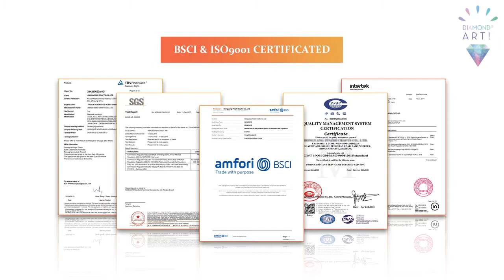Hot Selling DIY 5D Diamond Art Painting Products in 2021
29 strategies to Hot Selling DIY 5D Diamond Art Painting Products in 2021

Hey guys! Today I’m going to show you about 29 strategies to Hot Selling DIY 5D Diamond Art Painting Products in 2021.

Jinhua Sino Crafts Co., Ltd, more than 20 years experience with hobby crafts, a professional manufacturer of diamond art painting kits, paint by numbers, cross stitch kit and string art kits etc. DIY products.
Our factory is located in Jinhua, close to Ningbo sea port. More than 10,000 square meters workshop, more than 100 professional workers, 10 fully inkjet printing machines, 15 fully automatic packing machines, output more than 10,000sets products everyday. Has passed BSCI and ISO9001 certifications.
We always use high quality and eco-friendly material, can passed EN71, CE and ASTM etc. Test based on customers’ special request. We have in-house designing team and experienced oversea designers, can assist your project perfectly.
Always following advanced manage system, strict QC during the whole production, guarantee qualified products and in time delivery. Professional designers and sales team, respond to customer’s requirements quickly and supply professional service, make your business easy.
We accept photo customization, sample customization, OEM and ODM orders are welcomed.
With our superior quality, competitive price,perfect service and strong design ability, we gained good reputation from customers all over the world.
You are welcomed to visit our factory.  Let’s be your idea partner and boost your business together.

29 strategies to Hot Selling DIY 5D Diamond Art Painting Products in 2021